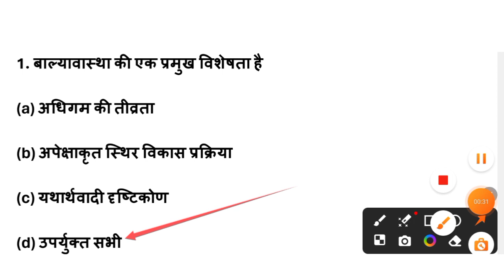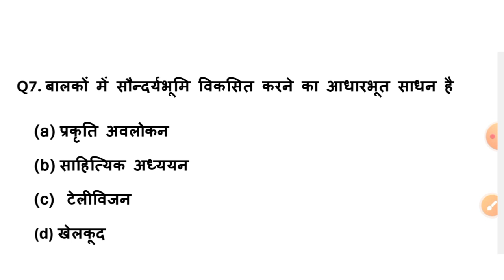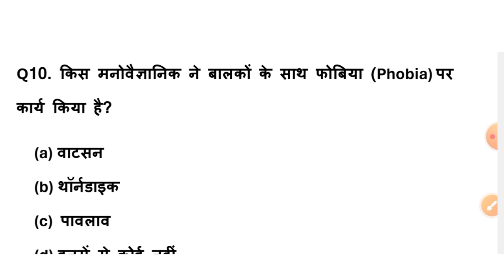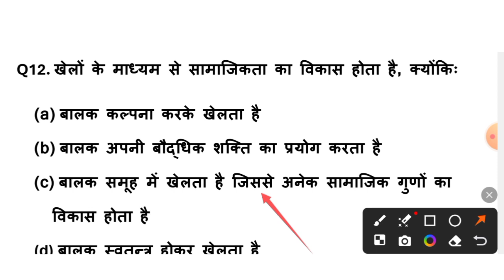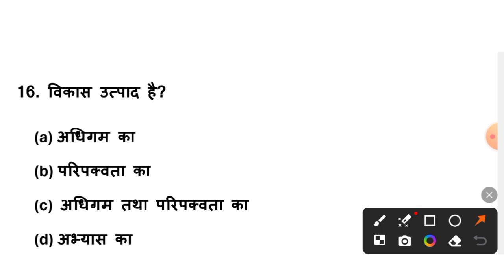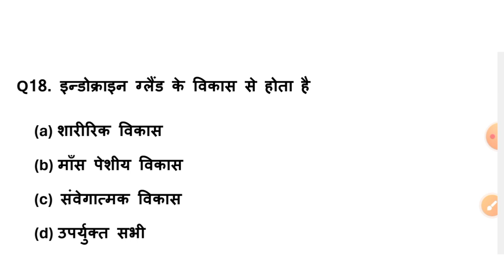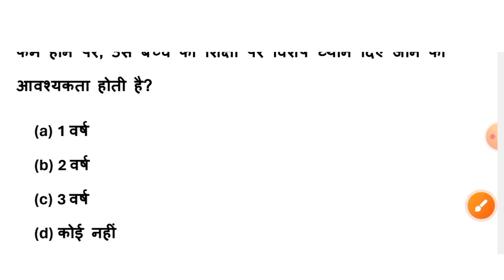CTET JULY 2024 EXAM | बाल मनोविज्ञान:विकास का प्रत्यय एवं अधिगम| Top 20 Question| SHASHI SANSKRIT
CTET JULY 2024 EXAM
बाल मनोविज्ञान:विकास का प्रत्यय एवं अधिगम
Top 20 Question
SHASHI SANSKRTI